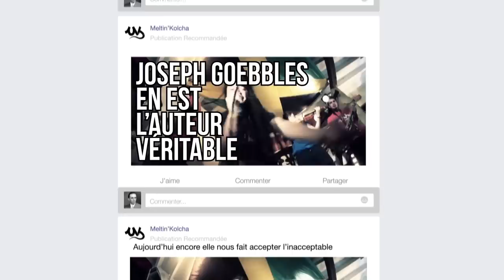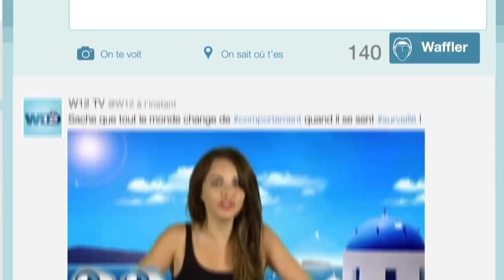MELTIN' KOLCHA - SURVEILLANCE GENERALISEE [2017]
Cliquez pour dérouler les infos.

Meltin’ Kolcha - Surveillance Généralisée

Enregistré chez Meltin’ Recordz
Mixé par David Soudan (Studio Haxo)